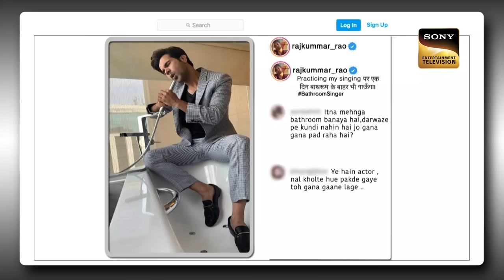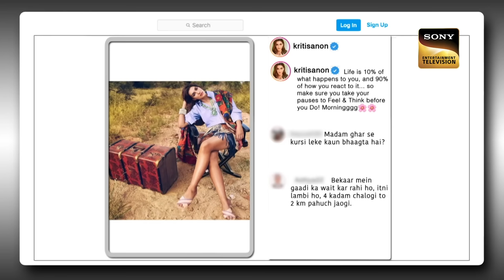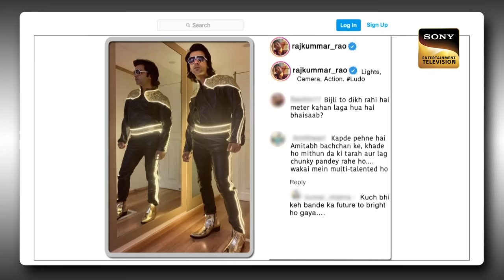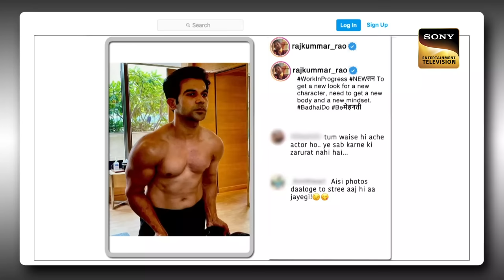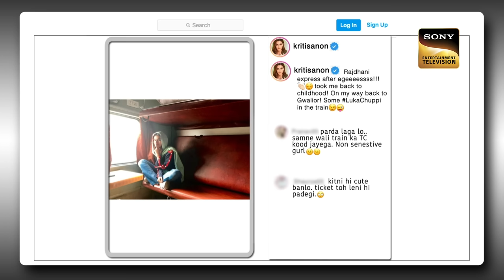Achcha Yadav की बातों से Kriti Sanon हुई Confuse? | The Kapil Sharma Show | Comedy Ka Dhamaka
We bring you a unique series of comic clips from your favorite comedy show, The Kapil Sharma Show. So, tighten your seat belts as we take you on a ride full of non-stop laughter and fun!

Host: Kapil Sharma
Producers: Kapil Sharma, Salman Khan, Deepak Dhar
Guests: Kriti Sanon, Rajkumar Rao